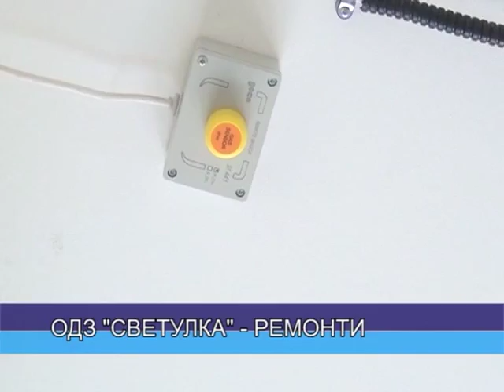ЦЕНТРАЛНА ЕМИСИЯ НОВИНИ 05 08 2015